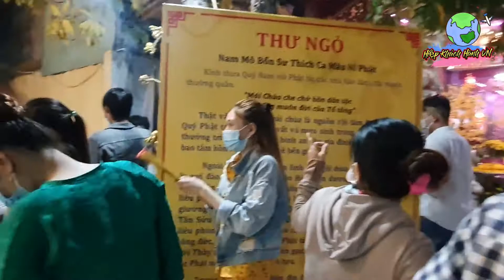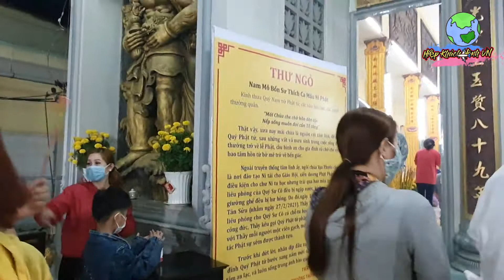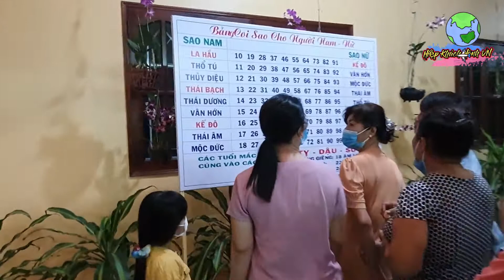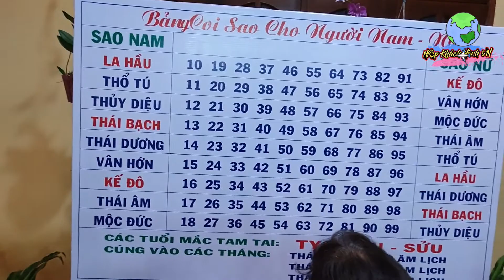Chùa Vạn Phước |Thời Khắc Linh Thiêng| Chuyển Giao Năm Mới ! Xem Video Này May Mắn Cả Năm.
Thời Khắc Linh Thiêng" Chuyển Giao Năm Mới ! Xem Video Này May Mắn Cả Năm.Đầu xuân giao thừa đi chùa lễ Phật ,rước lộc cầu an, xin xăm hái lộc là một truyền thống tâm linh của người Việt, ngay sau thời khắc đón giao thừa mọi người cùng rủ nhau đến chùa dâng hương cầu Phật, nguyện ước đầu năm ,cầu xin năm mới sức khỏe An Khang, gia đạo bình an, phát tài,phát lộc, mình cũng vậy đến Chùa Vạn Phước nguyện cầu như ý cho tất cả mọi người trong và ngoài nước, điều được những ước nguyện trên ,,Năm mới An Lanh Hạnh phúc.